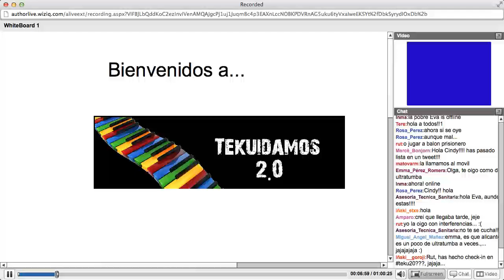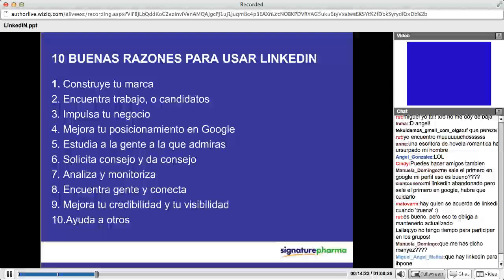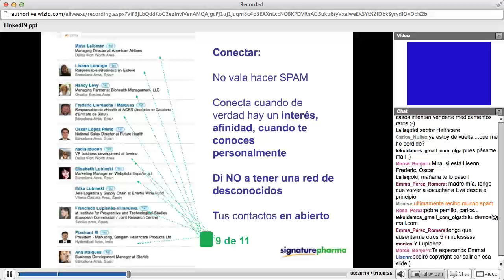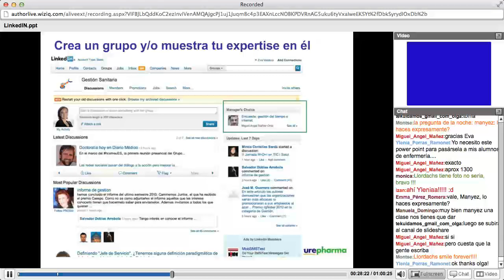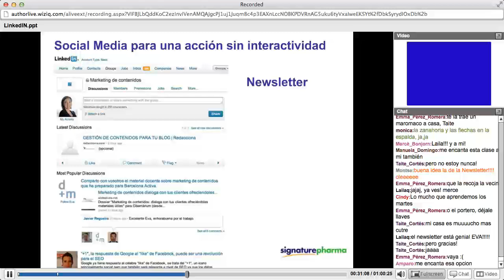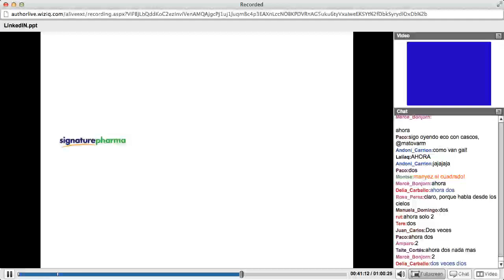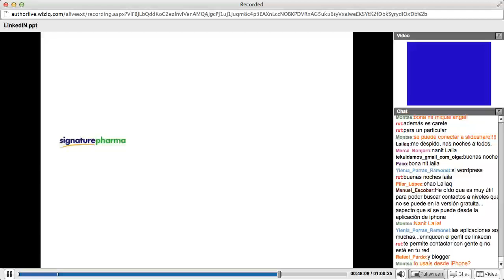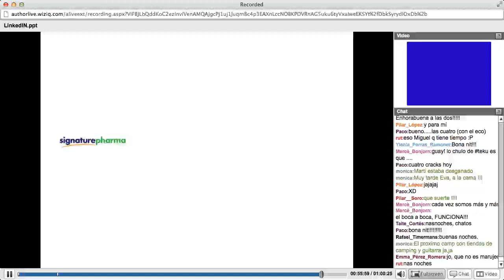Redes sociales en el trabajo: Linkedin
En la sesión de Tekuidamos 2.0 del 5 de abril de 2011 contamos con @evavelasco para hablarnos de Linkedin.